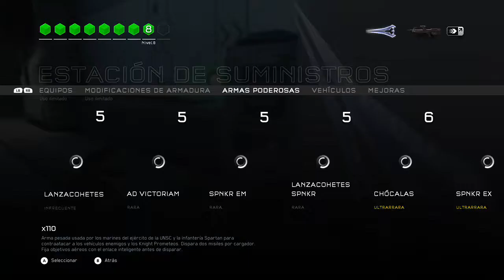Halo 5 Jun save the Game!